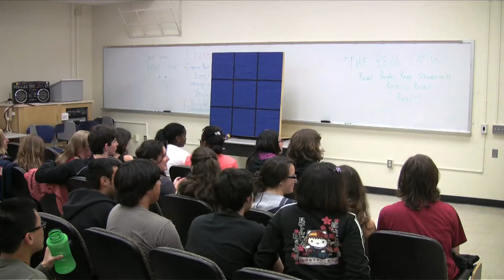Improv Nation VETERAN show 4-30-10 (part 1 of 11)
The season finale of the real show. Starring:
Travis Northup as Oscar
Bryan Seabert as Peter
Lauren Lombardo as Megan
Kyna Wise as Sienna
Jon Riley as Charlie
Austin "Goth Spice" Meshel-Huan as Ian
Nick Coluzzi as Jake

Host/Producer: Frankie Griffen